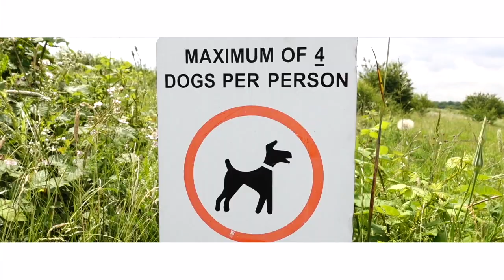【VlOG】英國空拍差點被警察抓走？｜DJI Mavic Air｜航拍/空拍｜陽藝術｜《VlOG YANG》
在英國空拍要注意什麼呢？一不小心會被警察抓走嗎？

攝影器材：Sony a73, FujiFilm XT-20, GoPro 7

註：某些影片中某些圖片來自網路搜尋，如有不當使用煩請告知，會進行撤下/模糊處理